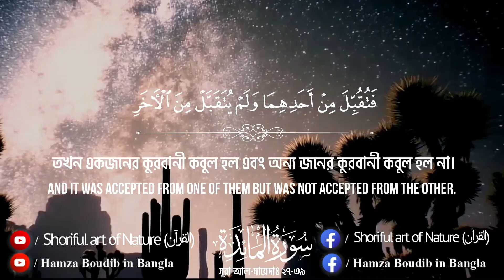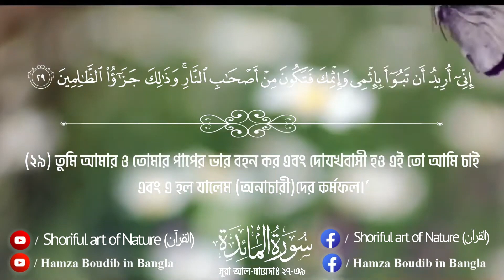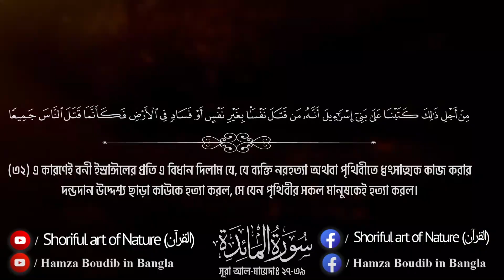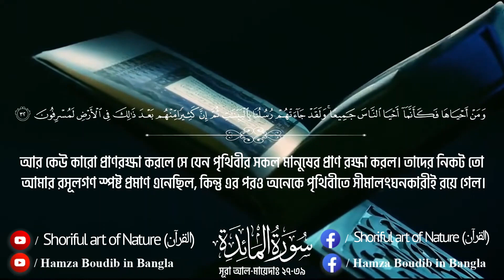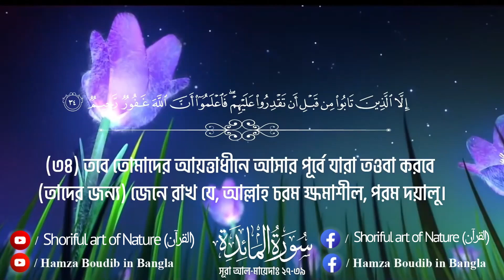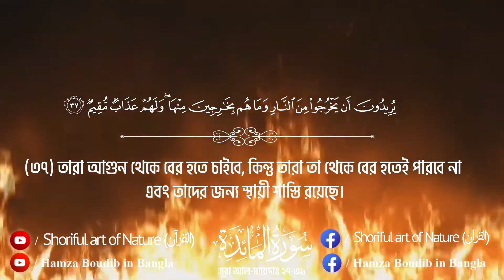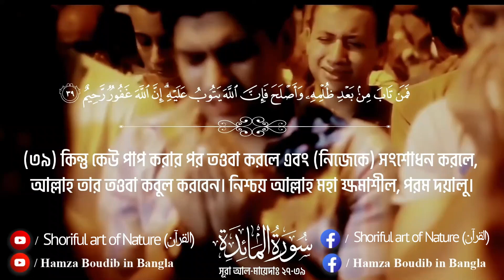আদম আঃ এর দুই ছেলে হাবিল-কাবিল এর কাহিনী || পৃথিবীর প্রথম হত্যাকান্ড!!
আদম আঃ এর দুই ছেলে হাবিল-কাবিল এর কাহিনী || পৃথিবীর প্রথম হত্যাকান্ড!!Surah Mayada ┇ Recited by Hamza boudib